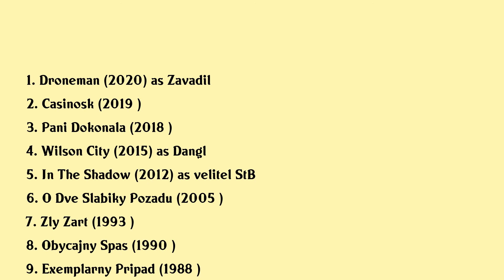Richard Stanke Movies list Richard Stanke| Filmography of Richard Stanke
Richard Stanke Full Movies List Filmography of Richard Stanke

Latest movies of Richard Stanke are:

1. Droneman
2. Casinosk
3. Pani Dokonala
4. Wilson City
5. In The Shadow
6. O Dve Slabiky Pozadu
7. Zly Zart
8. Obycajny Spas
9. Exemplarny Pripad
10. Snehuliaci
11. Boyfriends And Girlfriends

Complete list of movies acted by Richard Stanke are in this video.

Please Comment down your favorite movie of Richard Stanke